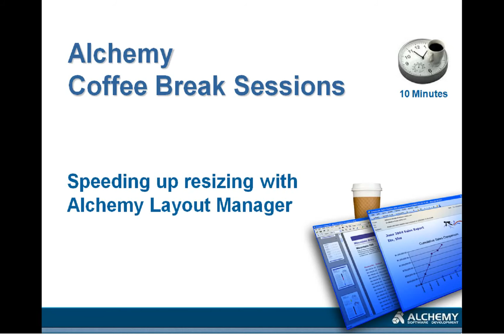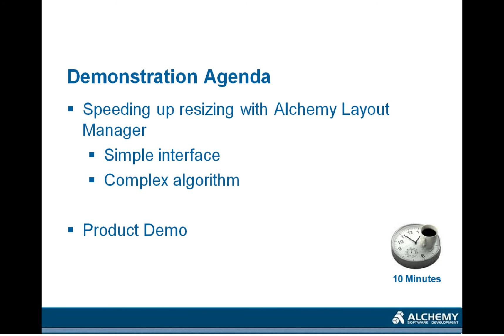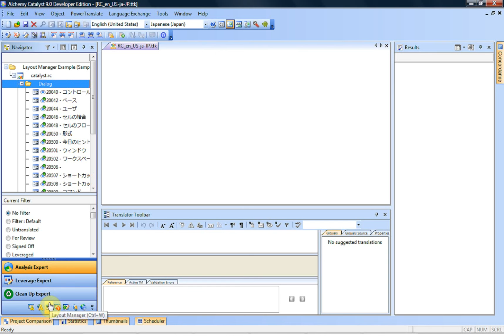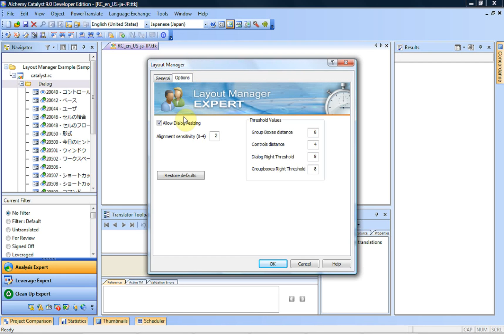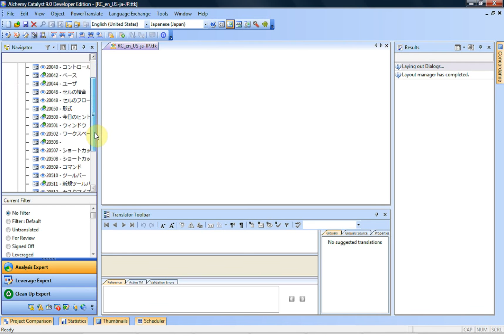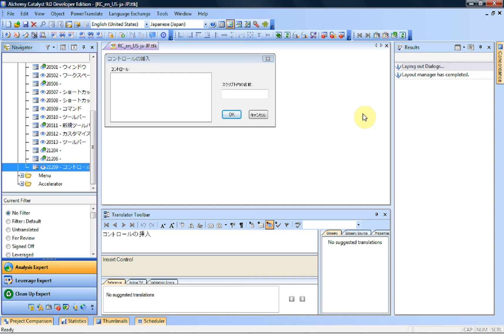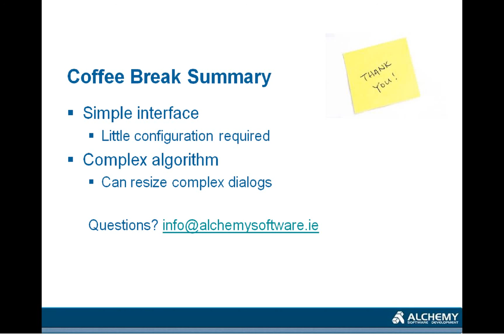Resizing dialog boxes quickly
A brief introduction to using Layout Manager to resize dialog boxes in Alchemy CATALYST